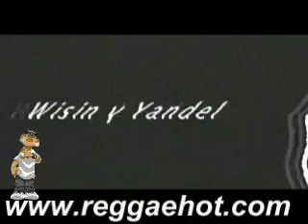Wisin Y Yandel Me Estas Tentando